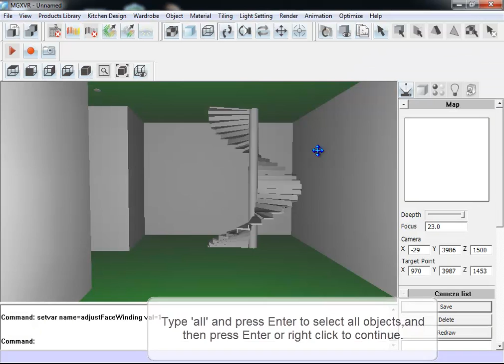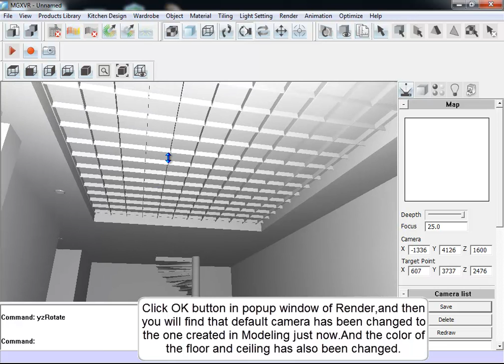Modellező - Kamera export - InteriCAD T6